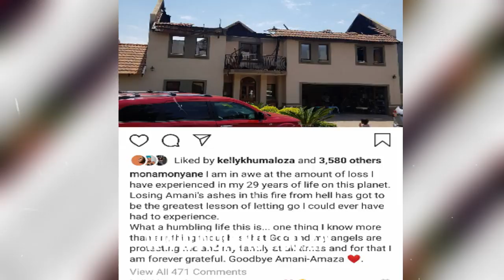Oh No, This Is So SAD - Prayers To Mona Monyane and Her Family